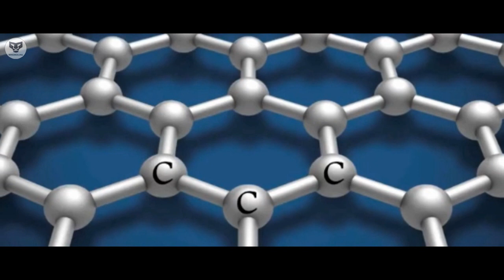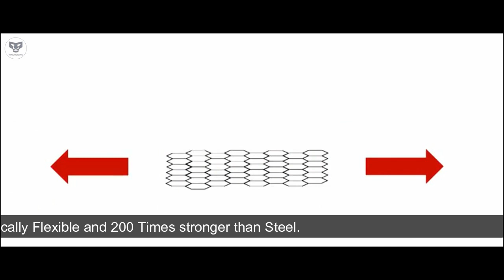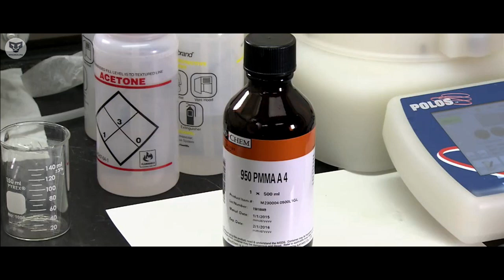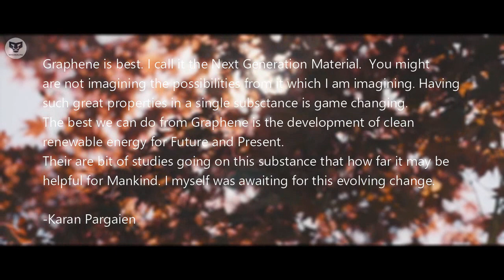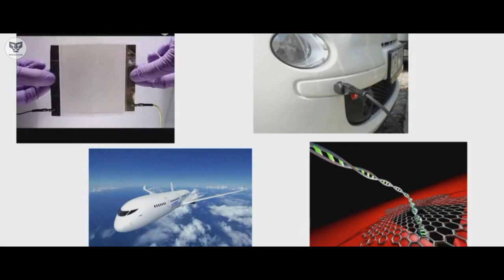ग्रैफेन | Explore the Next Generation Material - Graphene | Hindi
ग्रैफेन असामान्य गुणों के साथ अद्वितीय सामग्री है। यह अगली पीढ़ी की सामग्री है। भविष्य में ऊर्जा के नवीकरणीय स्रोत बनाने में यह सहायक हो सकता है।

Graphene is unique material with Unusual properties. It is next generation material. It can be helpful, very helpful for us in creating renewable source of energy for future.